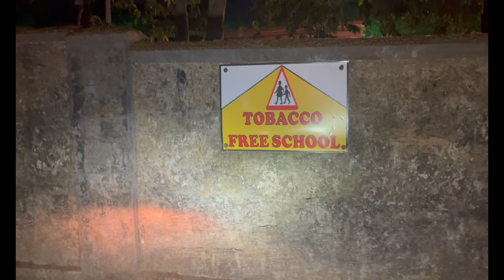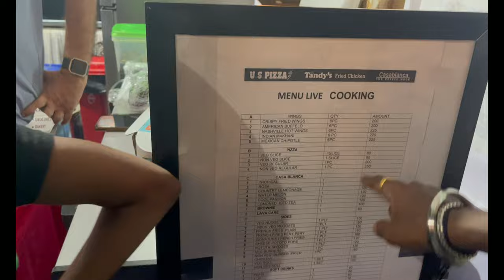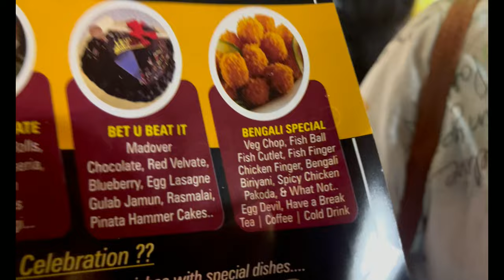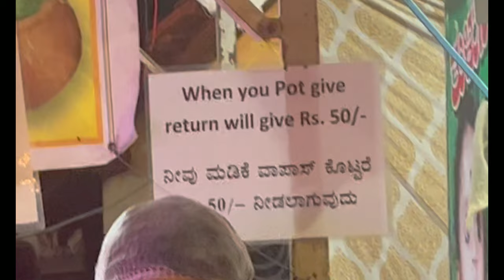WHY MANGALORE FOOD FIESTA BECAME SUCCESSFUL!! Ft Roopesh Shetty| Tulu Vlog!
I’m a 23 year old kid living in Mangalore. Trying to put a smile on your face.